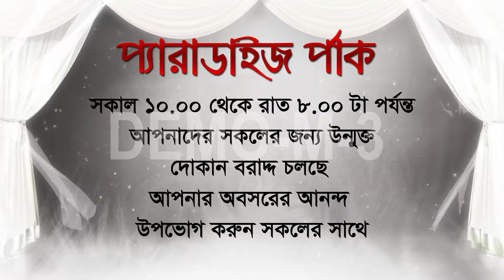Utopia Theme World & Technology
Utopia Theme World & Technology (BANGLADESH)
Amusement Theme Park Rides Factory in Bangladesh.
Factory journey start from 2008 from Uttara, Dhaka Bangladesh.
New Address;
President Bari, (Deshipara) Near DUET.
Joydebpur, Gazipur sadar upazila complex (west side).
GAZIPUR CITY CORPORATION.

Our products item's;
1. Children's Indoor/Outdoor Playground.

2. Amusement Park Rides Machine;

a) All kinds of Family Train. NEW model.
b) All kinds of Ferris Wheel. NEW model.
c) Caterpillar Jumping Rides. NEW model.
d) Hydraulic Paratrooper Zero level to 45 degree angle. NEW model.
e) Hydraulic Self Control Airplane Rides. NEW model.
f) Hydraulic Self Control Octopus Rides. NEW model.
g) Mono Rail. NEW model.
h) Waltzer. NEW Model.
i) Wizard. NEW Model.
j) Tempest. NEW Model.
k) UFA Rides. New Model.
l) Standard 25 to 35 fit's height ROLLER COASTER. NEW Model.
m) Frog Hopper. New Model.
n) Satellite USA-US, Model.
o) Thriller Rides (Maximum 40 peoples seat).
p) Typhoon Rides  and Pirate Ship.
q) Adventure Rides (Car or Boats).
r) Magic Mirror.
s) Carousel (Merry go round) NEW Model.
t) Swing Chair ( Hydraulic or Standard). NEW Model.
u) Funny Cup (New USA model).
v) Bumper Car (Without stick Floor free AC48v) New World.
w) Bull Rides.
x) Video Games Machine.
y) Kids Machine (Train - Bouncer - Toys - Car - etc.)
z. All kinds of Amusement Theme Park Rides Machine.

3. Water Park All Equipment's.
a) Wave pool.
b) Lazy river.
c) Kids pool.
d) Swimming pool.
e) Fun Pool.
f) Water Paddle Boats.
g) Adventure Boats.
h) All kinds of Slides.

4. Resort / Picnic Spot Equipment's.

ALL MOST ENTERTAINMENTS EXPERT FACTORY.